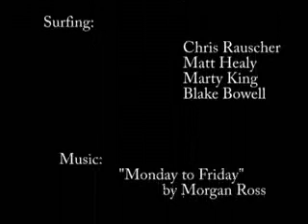Nova Scotia Autumn Surfing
This is a clip where we put together a bunch of our Autumn '05 surf footage. The music is by Morgan Ross and the surfing is Chris Rauscher, Blake Bowell, Marty King and Matt Healy.